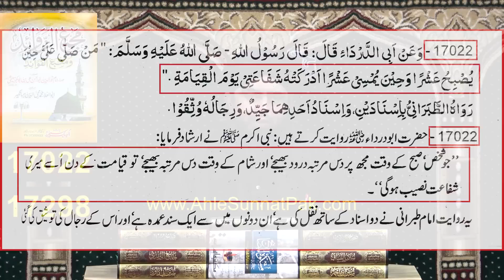Durood shareef se nifaaq se bachna aur Rasulullah ﷺ ki shafa'at paana! Engineer Muhammad Ali Mirza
نفاق سے بچنے اور شفاعت رسول ﷺ پانے کے حقدار کیسے بنیں
मुनाफ़िक़त से बचने और रसूलुल्लाह ﷺ की शफ़ाअत के हक़दार कैसे बनें